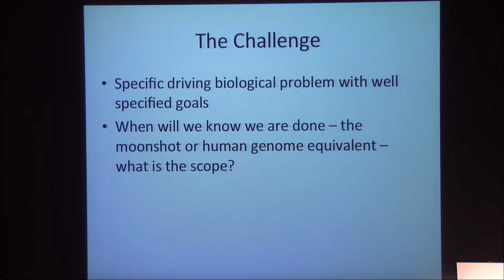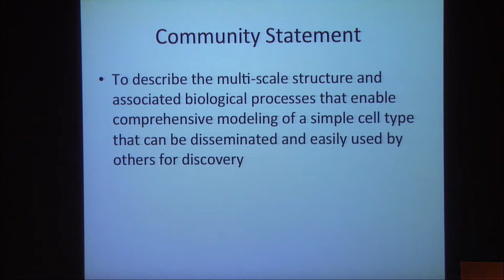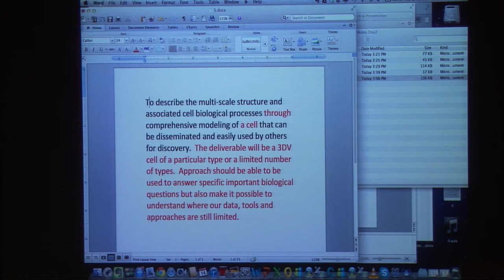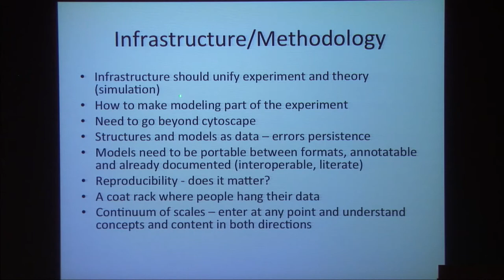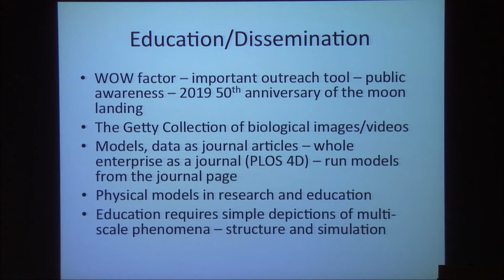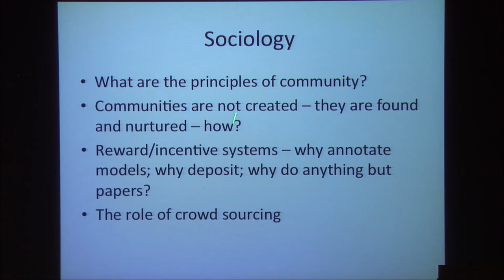Plenary Session & Introduction to Workgroups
Toward the 3D Virtual Cell Conference, December 13-14, 2012 - San Diego